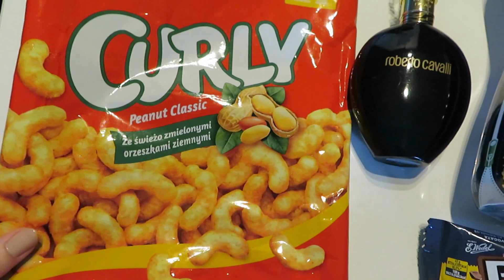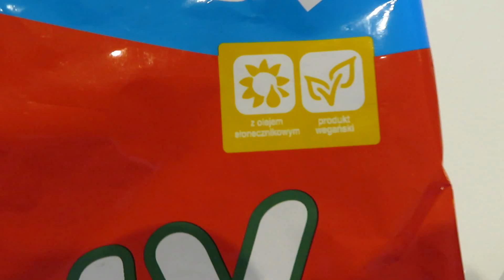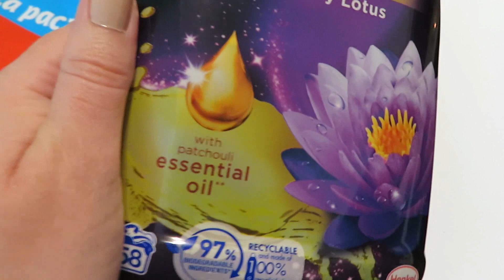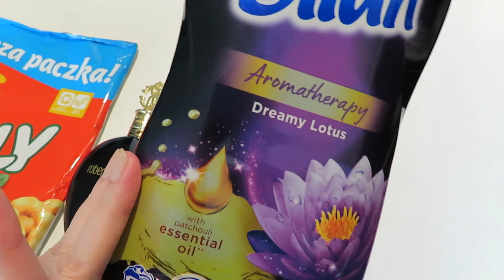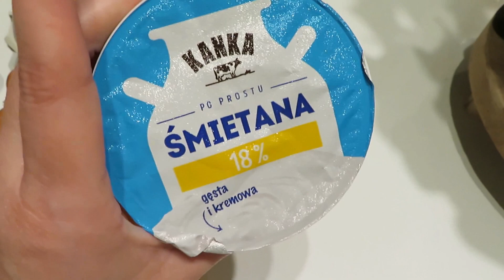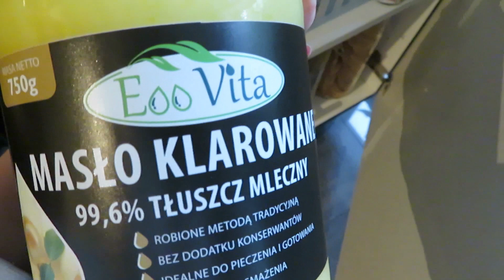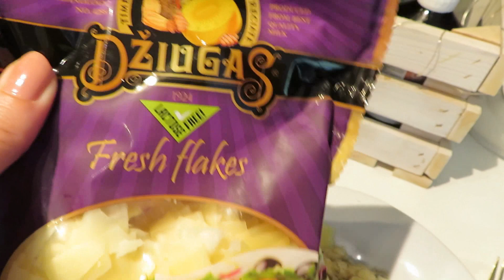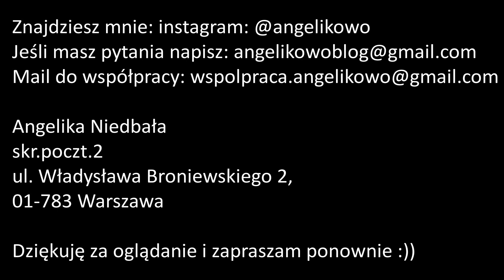VLOG - Sos pieczarkowy 🍄 DENKO🗑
W dzisiejszym vlogu pokażę Was cudowny i prosty sos pieczarkowy, który jest tak obłędny, że znika z talerzy w mig. Opowiem Wam również o moich zużyciach, a jest sporo perełek.

💬 W moim filmie znajdziecie:
- polecenia produktów ➕

🎶 Muzyka  :
ES_Auld Lang Syne (Acoustic Version) - Loving Caliber
ES_Golden Things - Kylie Dailey
ES_Do You Really Wanna Be in Love - Frigga
ES_Corner Store - Gregory David
ES_Just Another Melody - Gloria Tells

🎞 Edycja:
Canva
PiscArt

💌 📯 Znajdziesz mnie:
Angelika Niedbała
skr.poczt.2
ul. Władysława Broniewskiego 2,
01-783 Warszawa